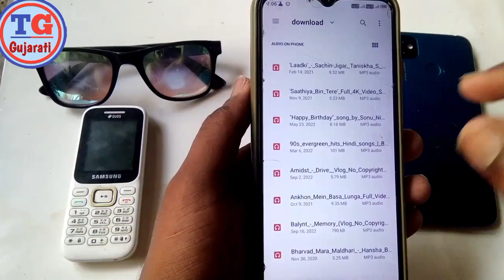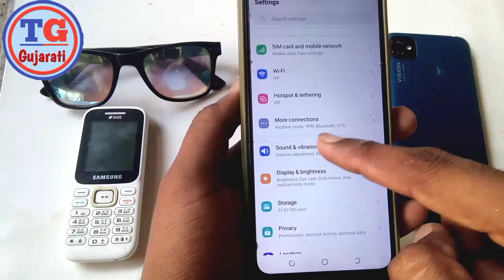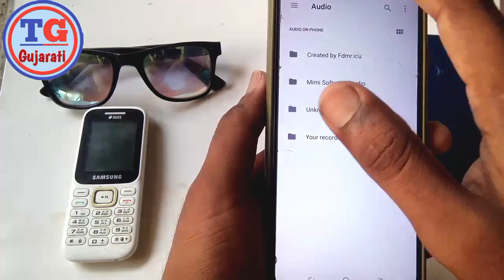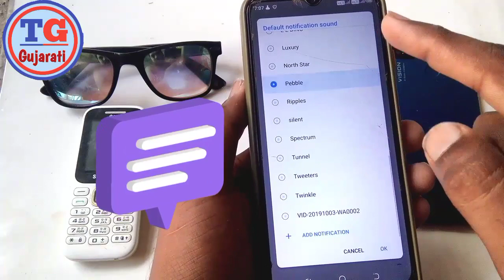કોઈપણ 🎵 Ringtone કેવી રીતે મુકવી Mobile મા 📱 || mobile mein ringtone kaise set karen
kishan Makwana

કોઈ પણ કંપનીનો તમારી પાસે મોબાઇલ હોય એમાં તમારે રીંગટોન કેવી રીતે મૂકવી કોઈપણ રીંગટોન તમે તમારા મોબાઇલમાં સેટ કરી શકો છો

✓mobile mein ringtone kaise set karen
 ✓mobile mein ringtone kaise set karen gana ✓mobile mein ringtone kaise set karen youtube se
 ✓mobile mein ringtone kaise set karen redmi ✓mobile mein ringtone kaise set karen vivo ✓mobile mein ringtone kaise set karen download karke
✓mobile mein ringtone kaise set karen gane wali
✓mobile mein ringtone kaise set karen samsung HasRud